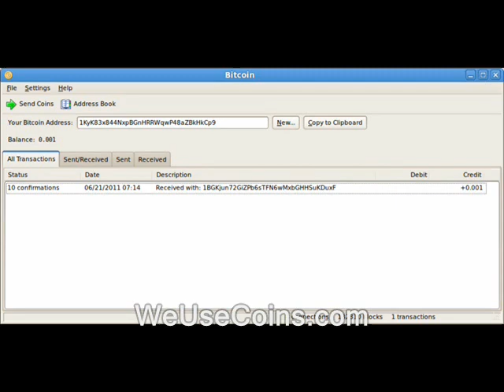Liberty conflict: Some useful phrases for verbal jousts with cop staters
Sponsor - Liberty conflict: Some useful phrases for verbal jousts with cop staters.

This vid is part of the "Ridley's Hard-Won Activism Advice" playlist.

arguments debates cops, police, free state project new hampshire julian assange, edward snowden, ron paul, rand paul government, anarchism anarchists politics republicans democrats authoritarians. busybodies activism ken meola pete eyre ian freeman.  some activists. comes off strident coming off like a douchebag pompus libertarians libertarianism voluntaryism voluntaryists, officers federal reserve feds
liberty, cop, free, keene, new hampshire, staters conflict, debates, argues, arguments, police, phrases, free state project
nh freedom liberation successful resistance movements. question authority questioning free keene from the free staters shire free church discussion winning hearts and minds dave ridley report ridleyreport indie reporters journalists journalism ben swann full disclosure creative commons license hunter s. thompson public domain footage video free to use videographers. protests protesters demonstrations ambush interviews first amendment free speech freedom of the press media atlas shrugged galt's gulch in real life gonzo journalism bennie hill benny. jousting